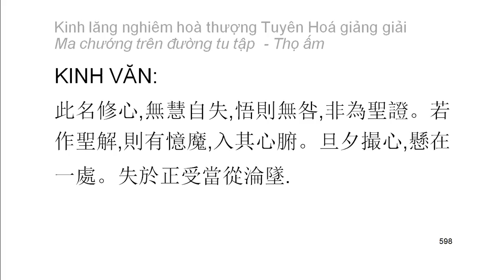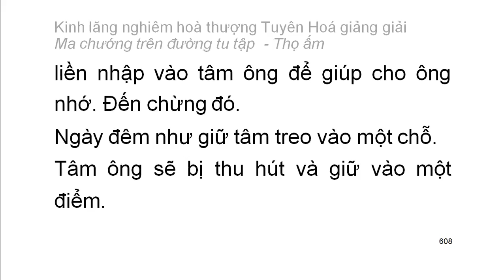[Ngũ ấm ma] Kinh Lăng Nghiêm - HT Tuyên Hoá giảng - Thọ ấm: D3. Sự chán nản quá mức (34)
Mười cảnh giới của thọ ấm:
1. Sự bi luỵ quá độ
2. Sự táo bạo quá mức
3. Sự chán nản quá mức
4. Sự tự mãn được ít cho là đủ
5. Sự lo sợ buồn bã
6. Sự vui mừng vô hạn
7. Đại ngã mạn
8. Sự nhẹ nhàng sảng khoái khinh an
9. Chấp đoạn diệt, bài bác nhân quả
10. Tham ái cuồng loạn
Playlist trọn bộ:
Kinh lăng nghiêm hoà thượng Tuyên Hoá giảng giải: